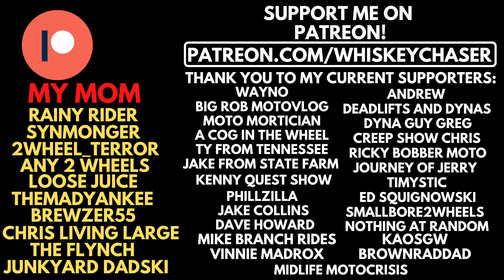TAKING THE YAMAHA BOLT AND HARLEY SOFTAIL ON THE AUTO TRAIN! | Is this a good idea???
Road to 3000! For your chance to win, hit the link below and sign up, you also get access to my discord, exclusive stickers, access to the build series and a vote on how the Sporty gets put together!

My Bikes:
2014 Yamaha Bolt
Dynojet Power Commander
TC Bros 12" narrow mini apes
Vans Grips
31 tooth Yamaha Stryker front pulley
Willie & Max swing arm bag
Memphis Shades El Paso 15" windshield and Quick Detach kit

2005 Harley-Davidson 883 Sportster XL Custom

My equipment:
Sony ZV-1 Compact 4K HD Camera
GoPro Hero 8 Black
ULANZI Quick Release Base Mount
Micro Center 64GB Class 10 MicroSDXC Flash Memory Card
Pixel Camera Video Microphone